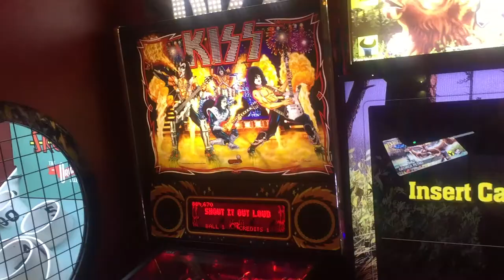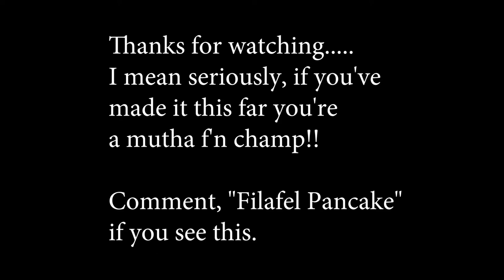My New Baby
New toys means that I have to test them out! Super pumped to get a new camera that's going to help me create that much better quality content.